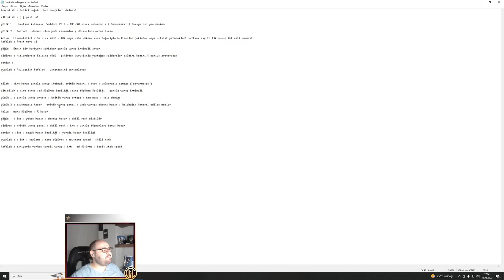Diablo IV Frost Mage Rehber & Sınırsız Mana Buildi & Skill Ağacı & Mükemmelliyet Puanları Vs.